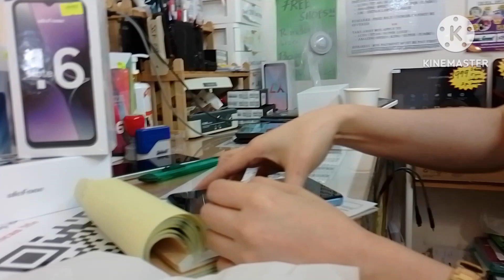My New uleFone